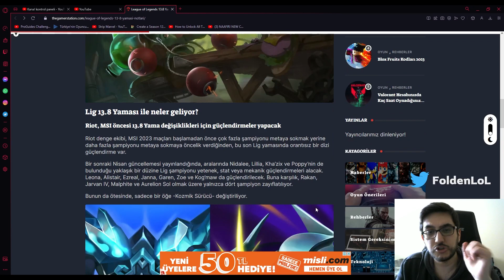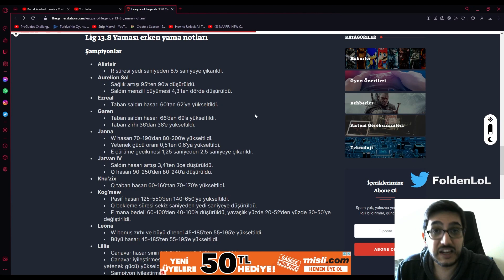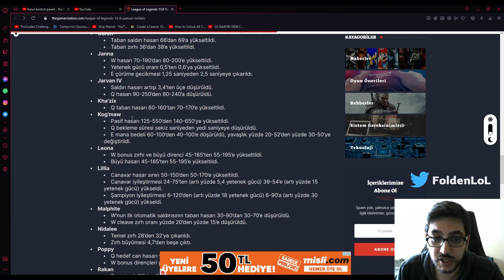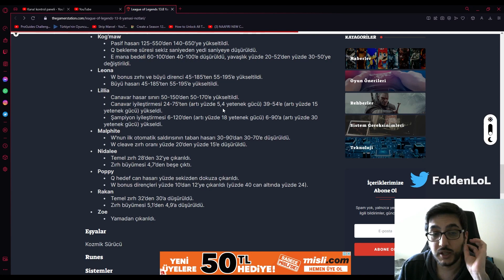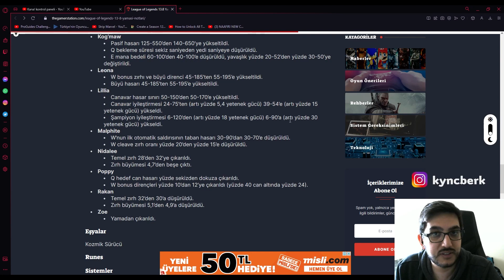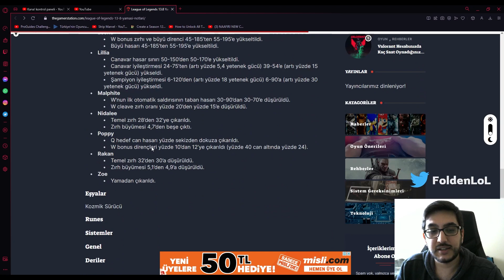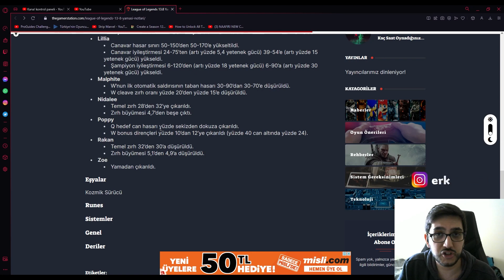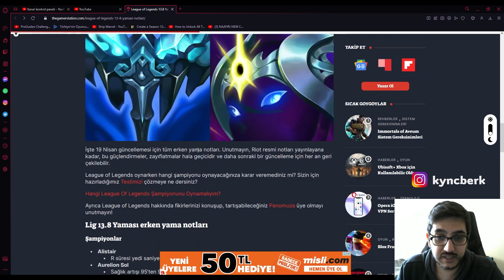13.8 LOL YAMA NOTLARI - AURELION SOLE 3. NERF !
Bugün sizler için 13.8 Yama notları ile karşınızdayım. Oyundaki değişimlerin hepsini sizler için inceledim. Oldukça keyifli bir video oldu umarım izlerken eğlenirsiniz. İyi seyirler :)